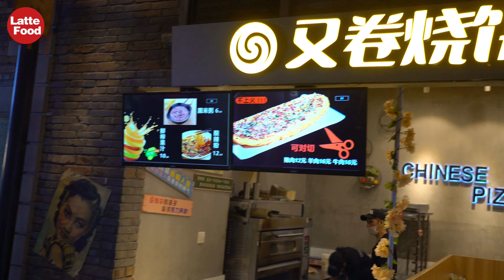中國式披薩！會掉渣的土家燒餅 又卷燒餅 / 上海浦東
感謝任何有其他國家語言能力的人幫助 LATTE 翻譯標題和內文

來自湖北省的一個地方性加盟品牌 又卷燒餅，據說是土家族的一個特產。
之前在浙江小鎮有看過一個類似作法的土家燒餅，上面還打顆雞蛋一起烤。
作法是圓形狀不說真的會以為是披薩，可惜的是當時浙江小店因整個鎮只有他們在做，生意又特別好怕被模仿所以婉拒拍攝。

老實說一開始 LATTE是抱持著好奇的心態點點看，沒想到又卷燒餅的口味比之前在浙江吃的還特別還夠味。這作法挺特別的一般中式燒餅都將內餡包裹在其中燒烤。

店名：又卷燒餅
地點：上海浦東區